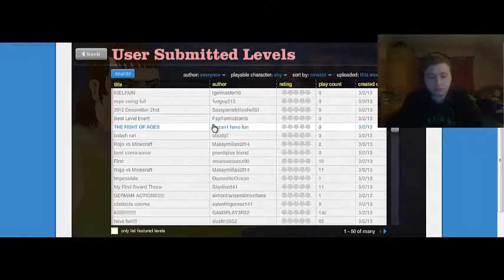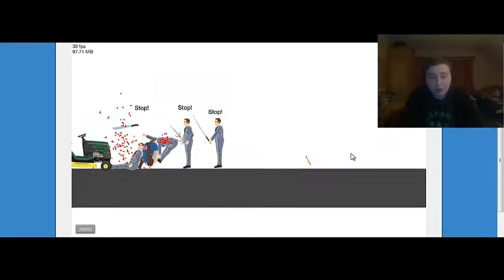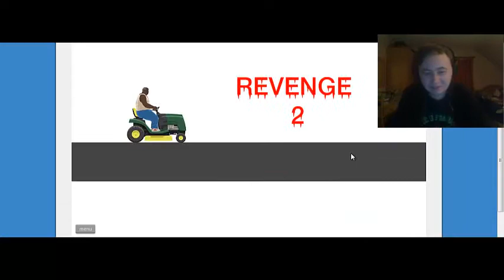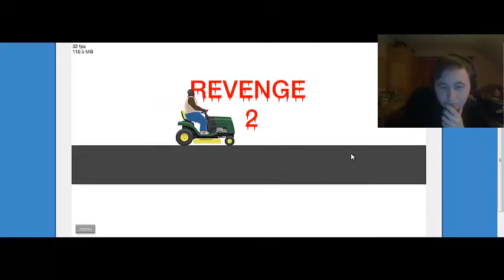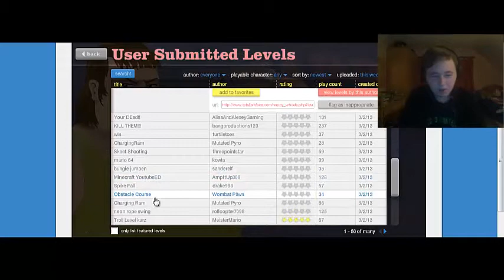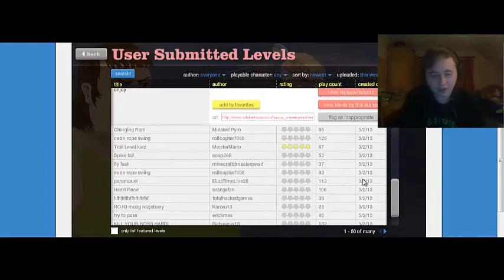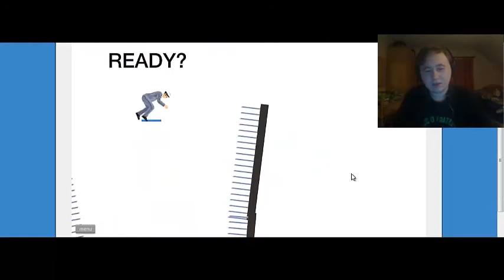Happy Wheels Try 2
I used Camtasia to record myself playing Happy Wheels